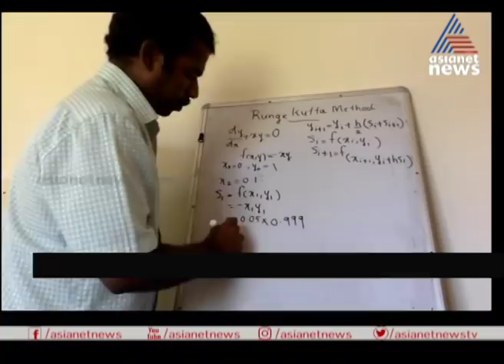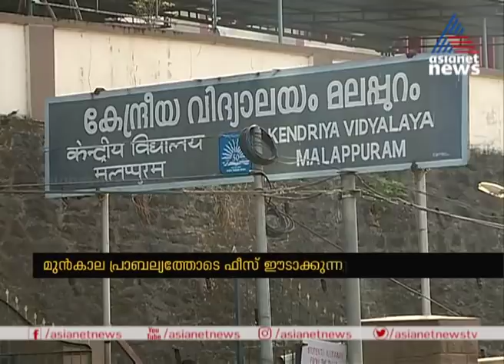സ്കൂളുകള്‍ തുറക്കില്ലെങ്കിലും ഫീസ് അടയ്ക്കണം ; മാതാപിതാക്കൾക്ക് ഇരുട്ടടിയായി സ്കൂൾ മാനേജ്മെന്‍റുകൾ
Pvt schools demand fee from parents in Lockdown period ; parents in crisis